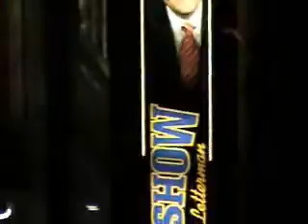New Scott Video Goes To New York City 2007